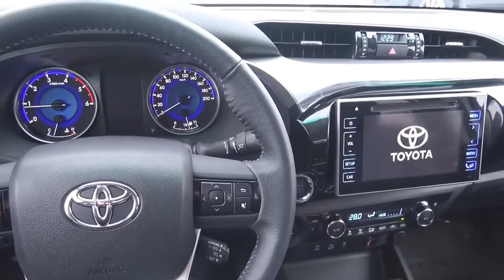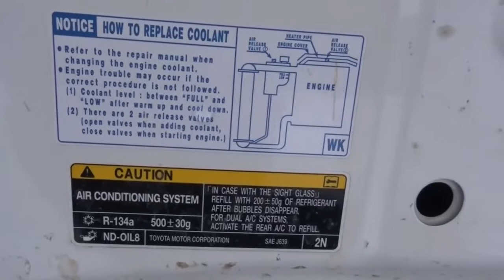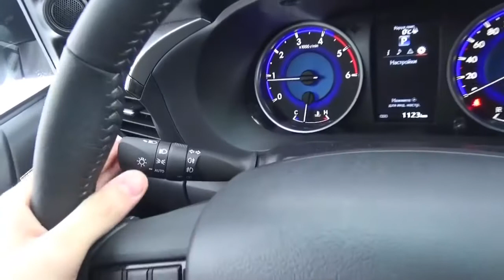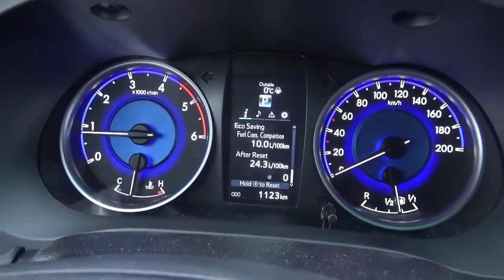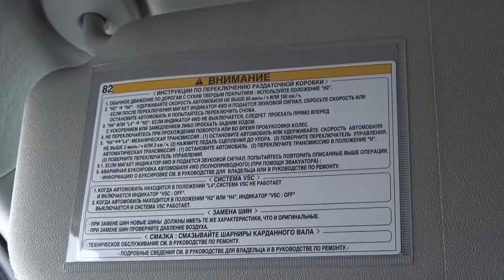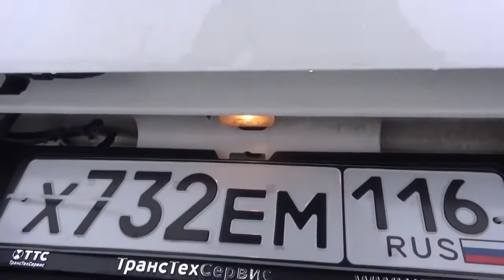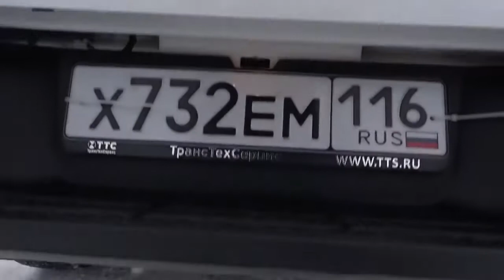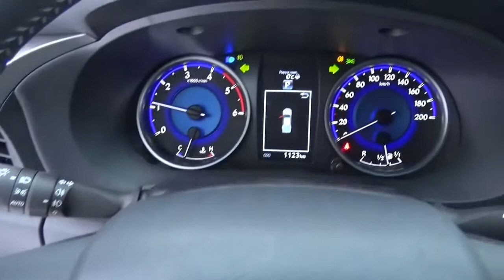Toyota Hilux 2016 Test drive Review Top Gear Edition 4x4 Acceleration Diesel engine exhaus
Toyota Hilux 2016 Test drive Review Top Gear Edition 4x4 Acceleration Diesel engine exhaust Build.

Toyota Fortuner Off-road FULL 4x4 TEST DRIVE 2015 Toyota Fortuner,off road,4x4,test drive,Fortuner,Toyota Fortuner off road,Toyota Fortuner review,Toyota .